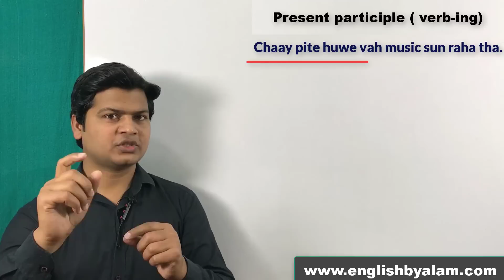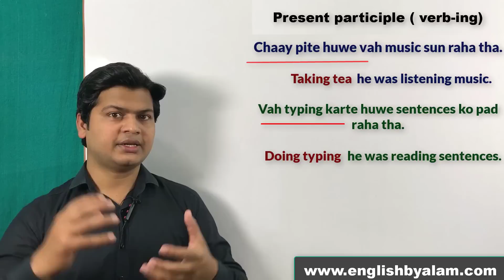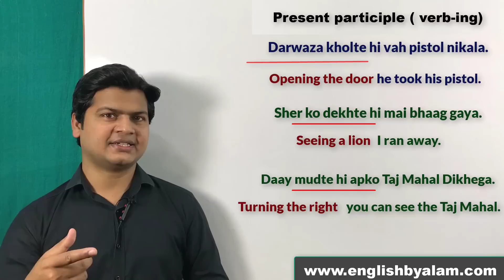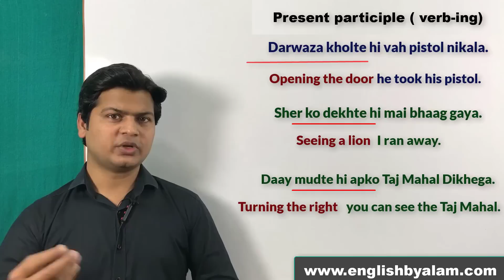Present participle in English | Use of being | present participle का प्रयोग सीखें | Use of verb-ing.